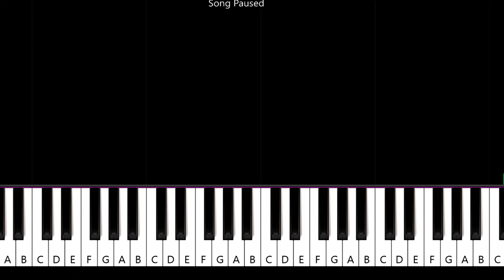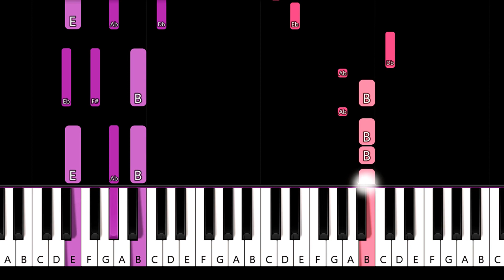Clean Bandit ft Jess Glynne - Rather Be (piano tutorial)